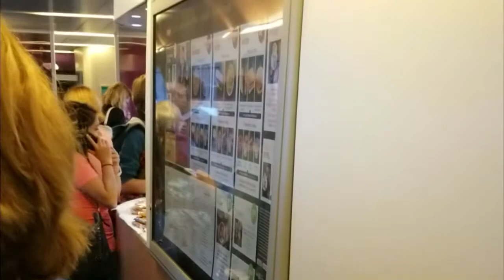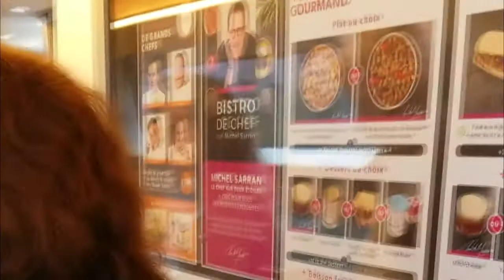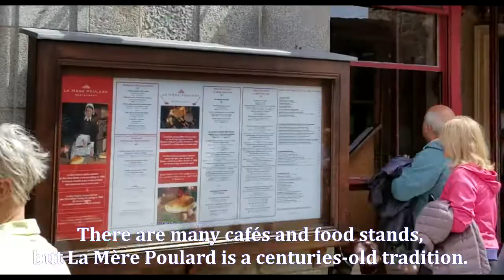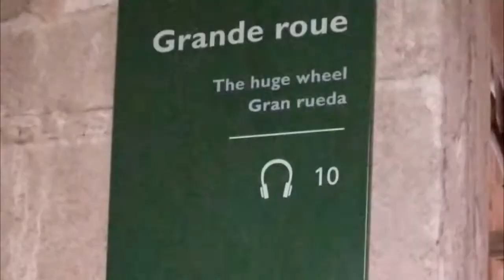A Visit to Mont St Michel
Verb Ninja takes you from Paris on a TGV to the majestic Mont St. Michel.